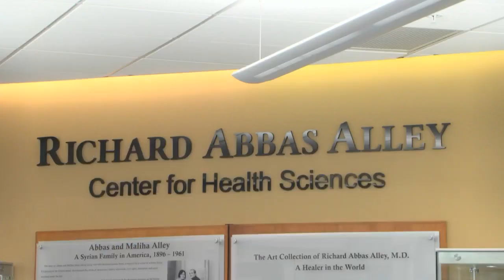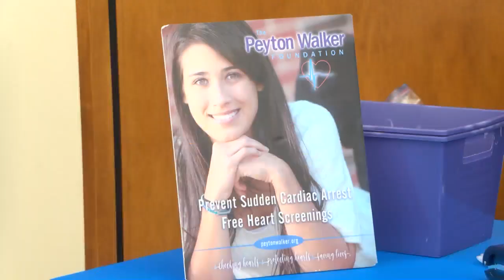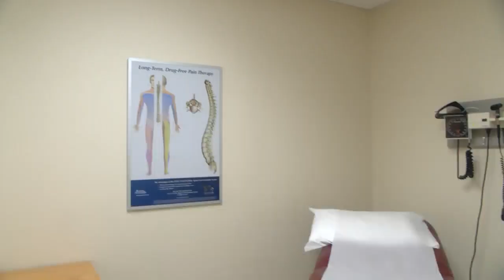King's College offered free heart screenings